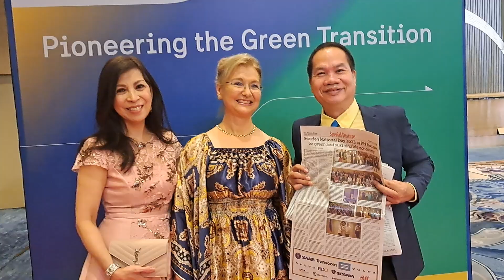SWEDEN NATIONAL DAY AT SHANGRI-LA THE FORT BGC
Sweden National Day 2023 celebration at Shangri-La The Fort BGC with The Manila Times President and COO Blanca Mercado, greeting Swedish Ambassador to the Philippines H.E. Annika Thunborg and showing her the Special Feature article written by your friend here.